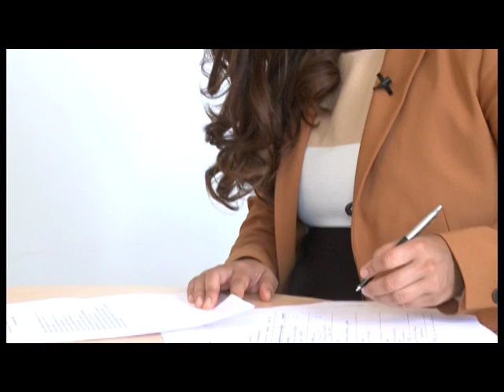PROGRAM 3G BOSS P1 S1